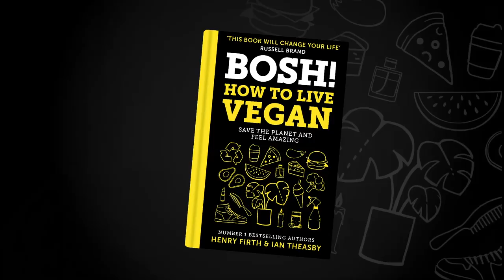Vegan Cornish Pasty Recipe!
Cornwall is a wonderful place. We’ve been down there a lot on various trips, the most recent to visit the wonderful Eden Project with Renault. Cornish pasties are somewhat of a British Institution so we thought it was high time we veganised them! This recipe is deeeeelish. Super hearty, super warming and very very meaty. If you’ve recently turned vegan but you’re missing the taste and bite of meat, this will satisfy your cravings no end. Give them a whirl, you won’t be disappointed!